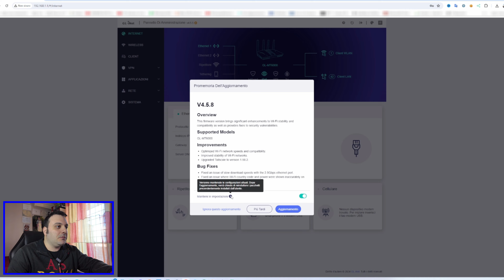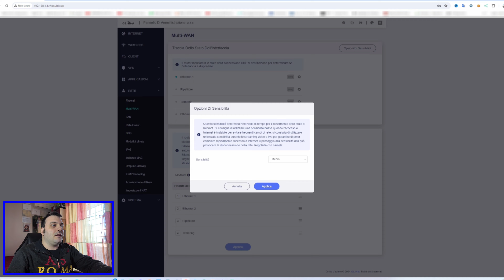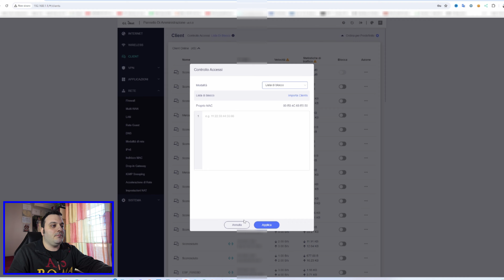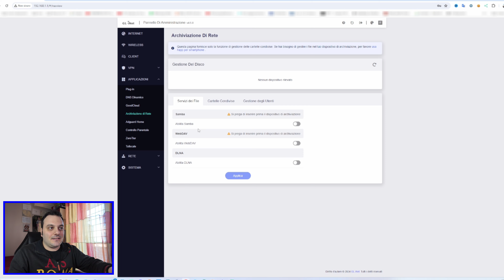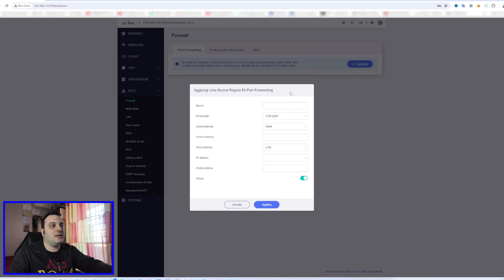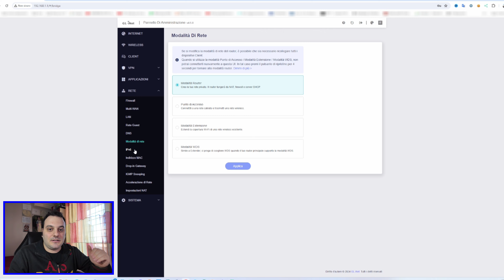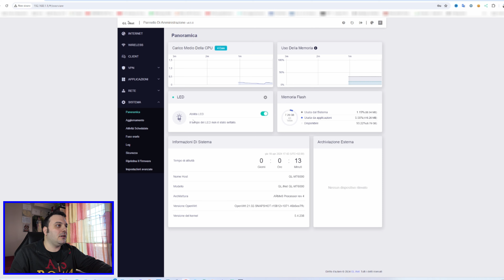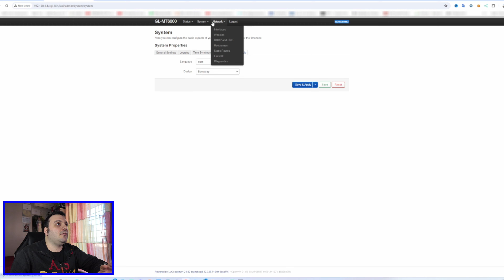RECENSIONE - GL.iNet Router Flint 2 GL-MT6000 WiFi 6 con 2 porte LAN/Wan da 2,5 Gb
Il Flint 2 (GL-MT6000) è un router Wi-Fi 6 per la casa e ufficio, ideale per la trasmissione di dati pesanti, la connettività di dispositivi di massa o ambienti di gioco a latenza ultra-bassa. Flint 2 offre velocità VPN WireGuard incredibilmente elevate fino a 900 Mbps. Inoltre, supporta anche ridondanze di rete avanzate, tra cui Multi-WAN, Failover e Bilanciamento del carico per garantire una rete senza interruzioni. Dotato di 8 FEM ad alta potenza, espande la gamma di copertura WIFI, soddisfa i requisiti di copertura WIFI per case di medie dimensioni, garantendo segnali forti in tutta la casa. Puoi usufruire della velocità di trasferimento della rete interna a 2.5Gb per tutti i tuoi dispositivi, che si tratti di un computer, di un NAS o altro. Non manca la protezione del traffico del sistema dei nomi di dominio e prevenzione dell'intercettazione di dati da parte di soggetti malintenzionati, piattaforme pubblicitarie e ISP crittografando il traffico DNS in testo normale utilizzando i protocolli HTTPS e TLS.
Facile da configurare, e da inizializzare. Per i più smanettoni è presente una pagina web dedicata all'pinterno delle impostazioni del router dove poter installare e aggiungere tantissime funzionalità.
Lo consiglio? Si per chi vuole avere il massimo da un router di fascia alta spendendo poco.
Contro? Mancanza della rete Wi-Fi 7 e della parte voip.
Voto:8,5

GL.iNet GL-MT6000(Flint 2) Router WiFi 6

Caratteristiche tecniche:
►Marca: ‎GL.iNet
►Modello: Flint 2 (GL-MT6000)
►CPU MediaTek Quad-core, @2.0GHz
►Memory / Storage DDR4 1GB / eMMC 8GB
►Wi-Fi Speed 1148Mbps(2.4GHz,4804Mbps(5GHz
►Ethernet Speed 2 x 2.5G Ports; 4 x 1G Ports
►OpenVPN (Via Ethernet) Max.190Mbps
►WireGuard (Via Ethernet) Max. 900Mbps
►Dimensioni prodotto: ‎233 x 137 x 53 mm
►Peso articolo: ‎761g

►Router GL.iNet Flint 2
►Manuale
►Adattatore di alimentazione (spina UE+Regno Unito)
►Cavo Ethernet Cat.6

Apri il Conto e Carta BBVA a 0€ per sempre e ottieni 10€ con il primo acquisto. Inoltre ricevi il 4% di remunerazione sul saldo del conto e il 4% di cashback sugli acquisti, fino al 2025.

Offerta esclusiva DAZN per 6 mesi a 29,99€ invece di 59,99€ solo per i nuovi clienti. Entra qui